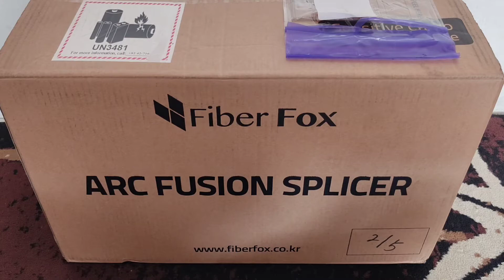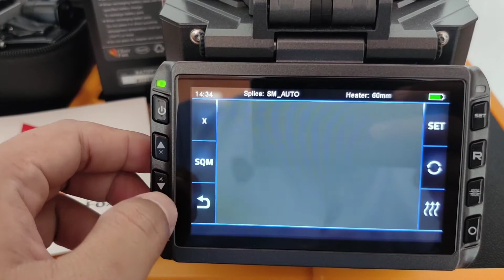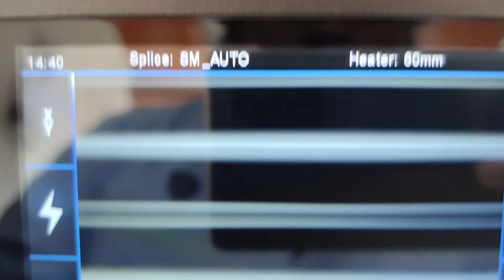UNBOXING FUSION SPLICER FIBERFOX 5C+ SPEK BACKBONE 6 MOTOR CORE ALIGNMENT